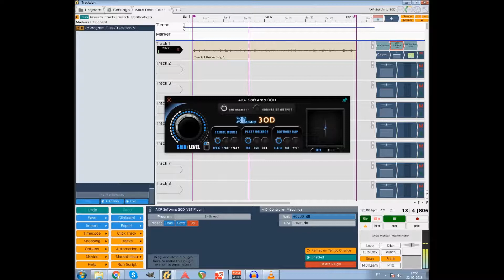Fender® - inspired practicing amp, tube pre, noise reduction VST plugins for free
A quick demonstration of a very simple chain for a Fenderish tube tone.

The noise supression is very useful for reducing noise from DI electric guitars, while the 3od simulates one of three different tubes on the way into the amp sim.

FM25 is an unusual sim amp highly inspired by Fender® Frontman 25R practice amp, adds also a tube stage for more warmth (AXP Mod switch). It includes clean and drive channel, two cab simulations (1*10" and 2*12") and a spring reverb for quicker setup.

Download links and more information on the plugins below.

Signal chain:
Harley Benton® DC600 (bridge and middle pickup)
Line 6® Pod XT (Tube Pre preset, all knobs at 5)
M Audio® Firewire 410 (captured in stereo at 24bit, 44.1kHz)
Insert FX: Noise Supression, 3od, FM25, Tracktion Limiter

Free VST

Fender® tone

Noise reduction VST

Tube preamp VST

Amp Sim VST

Free DAW

Practice Amp

Spring Reverb VST

Fender® amp